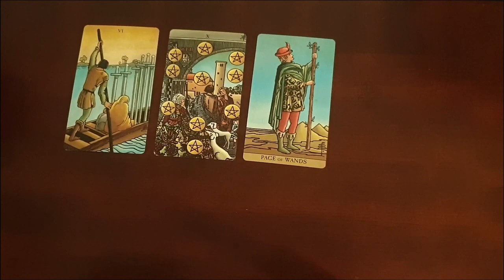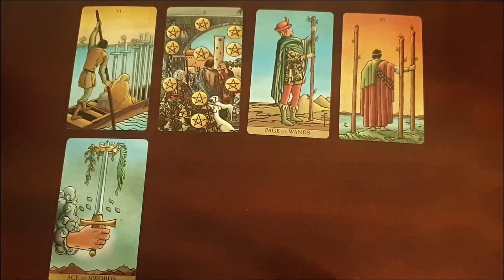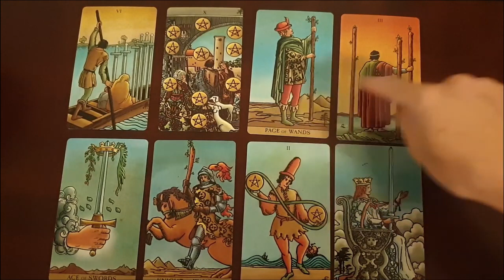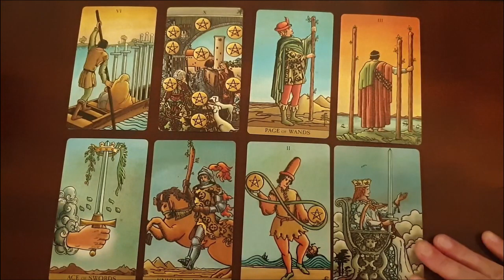GEMINI 🔥🔮 BE READY FOR SOMETHING BIG & EXCITING! IT'S FINALLY HAPPENING...21-27 NOVEMBER 2022 TAROT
Thanks for tuning into watch your BE READY FOR SOMETHING BIG & EXCITING! IT'S FINALLY HAPPENING...21-27 NOVEMBER 2022 TAROT